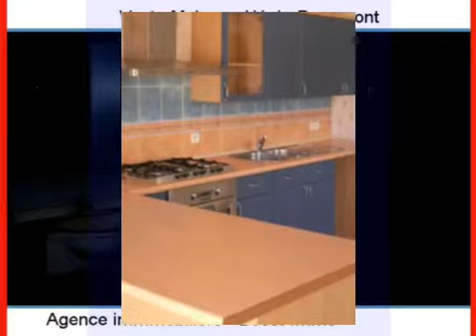Achat Vente Maison Hénin Beaumont 62110 - 165 m2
A vendre à Hénin Beaumont une maison de 165 m2.

Annonce immobilière : Achat Vente Maison Hénin Beaumont 62110 Pas de Calais